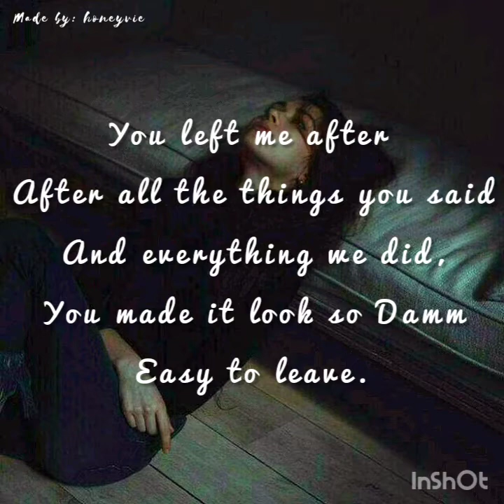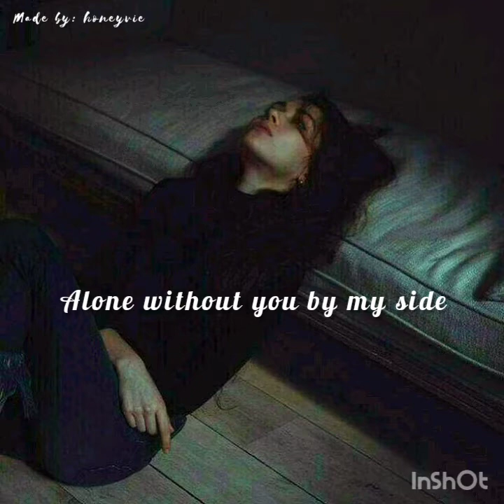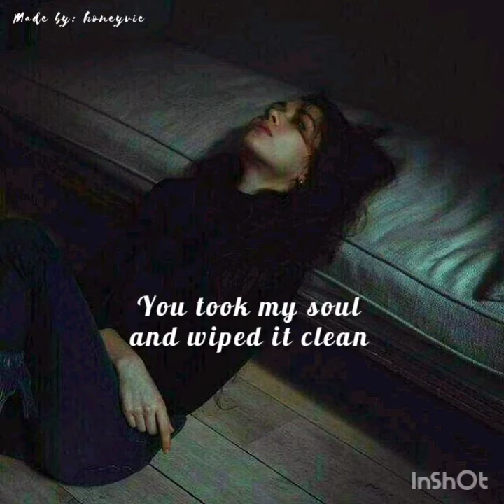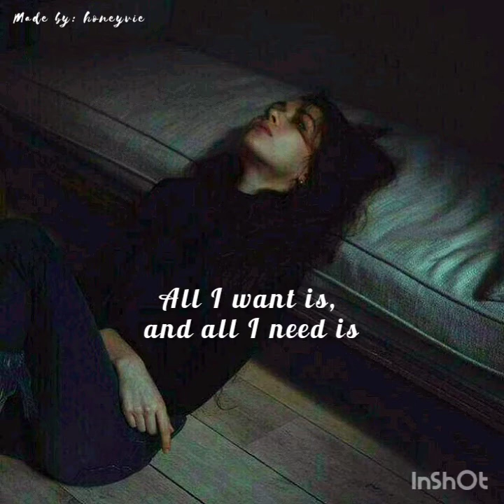All I Want - Song By : kodaline